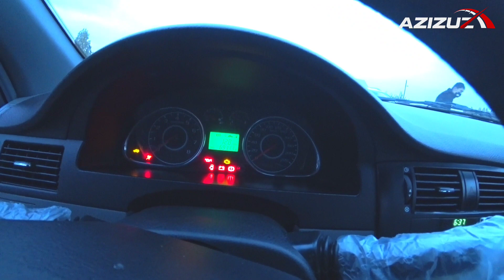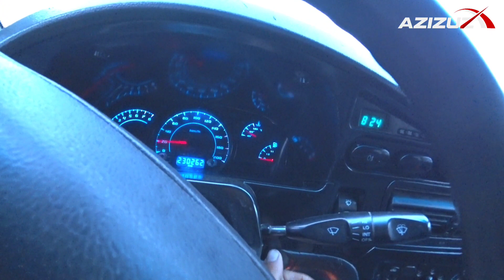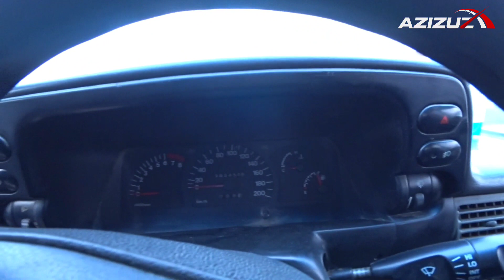QO'QON MASHINA BOZORI NARXLARI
AZIZUZ LIVE KANALIMGA O'TISH

28 OKTIYABR QO'QON MASHINA BOZORI NARXLARI